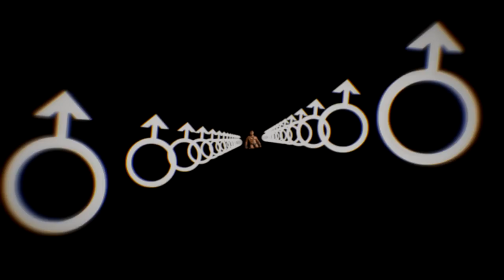CRITICAL ♂ ANAL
Sorry it's just 30fps.
Proud of the audio and visuals are a little bit meh but it's a cool vid i guess.
SHIN-NIPPORI